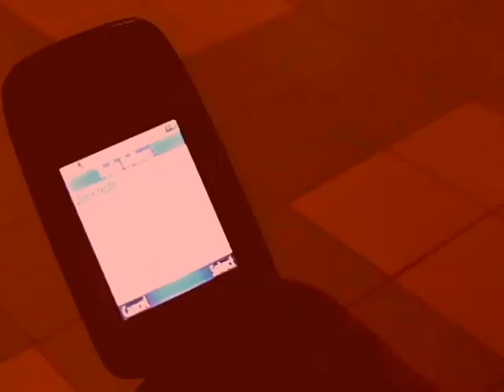The Harrowing- Short Horror Video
My class and I had to create this, enjoy